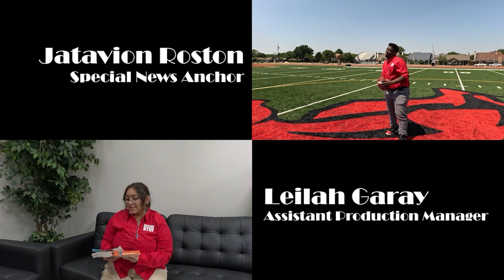Skyline Scoop S9E37